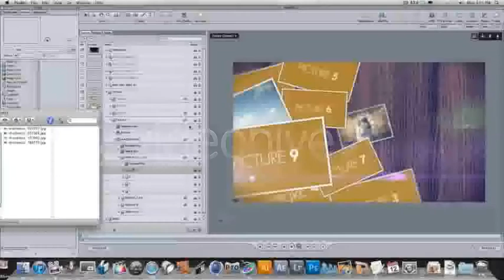Memories Table - [Apple Motion Templates]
FULL HD 1920×1080 30 SECONDS APPLE MOTION PROJECT! NO 3D PLUGINS EASY TO EDIT 31 PLACEHOLDERS INCLUDE A HELP FILE (TEXT AND MOV) PICTURES ARE NOT INCLUDED